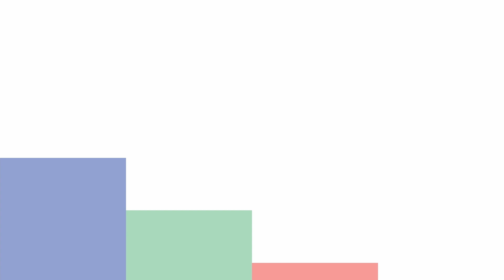Doutora Bruna Bezerro - Próteses Dentarias